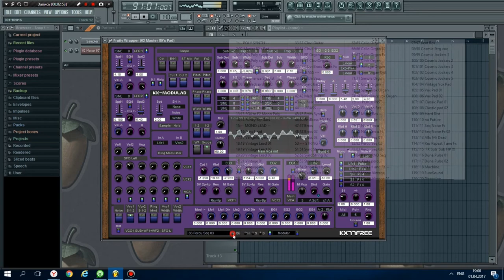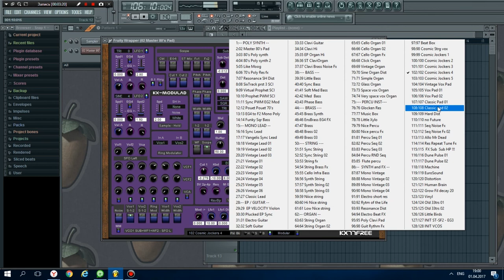Kx-Modulad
Kx-Modulad - виртуал-аналоговый модульный синтезатор со встроенным плеером файлов формата SF2 и аддитивным синтезом WaveTracer. 128 пресетов.